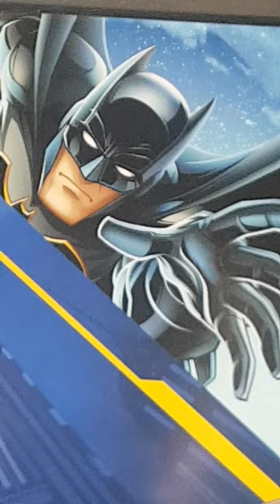Up Close: 2022 Colorized Batman BATARANG - Samoa - 1oz Silver Coin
This coin has a limited mintage of 5,000 coins. This bullion Silver coin, issued by the country of Samoa, is a special shaped coin and has a deep black color.

This black colorized coin shaped like a bat first debut in the Detective comics. The tool was developed and designed by Gardner Fox and was the most common weapon used by Batman.

The design of this coin was inspired by the 2008 film “The Dark Knight”.

Coin Highlights:
Contains 1 oz of .999 fine Silver.
Mintage of 5,000 worldwide.
Comes in tin box with themed sleeve in protective capsule and with a certificate of authenticity.
Obverse: Depicts the Samoa coat of arms and includes inscriptions for the country of issue, face value, year of issue, fineness and size.
Reverse: A batarang colorized shaped coin.
Sovereign coin backed by the Samoa government.

SPECIFICATIONS

Material: Pure Silver (99.9%)
Finish: BU Colored
Weight: 1 oz
Face Value: $5.00